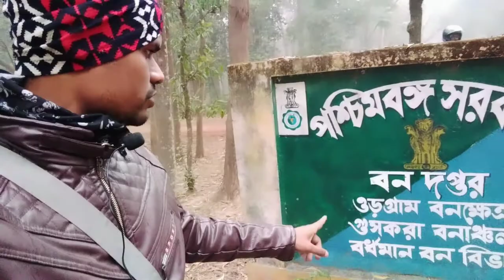Silverline resort orgram forest।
silverline resort orgram purba bardhaman